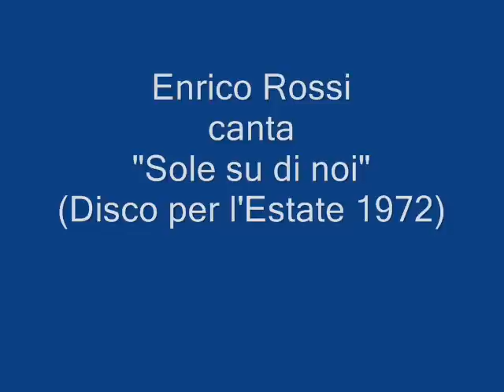1972 - Sole su di noi - Enrico Rossi.wmv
Una piacevole e classicheggiante canzone, purtroppo bocciata alle eliminatorie radiofoniche del Disco per l'Estate 1972.